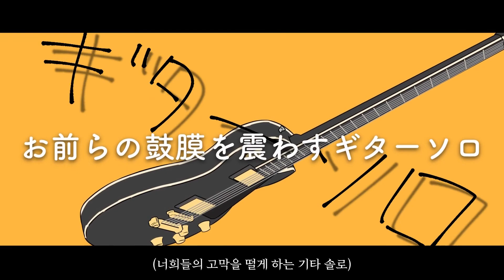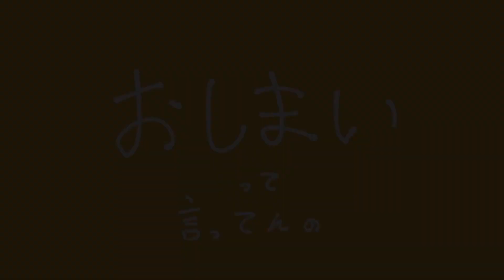[한글 가사/자막] 네코타치 코타츠 / 닥치고 록을 하란 말이야! feat. 하츠네 미쿠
「너의 심장이 떨릴 때까지 울려줄게!」

*자막 신청 감사합니다!